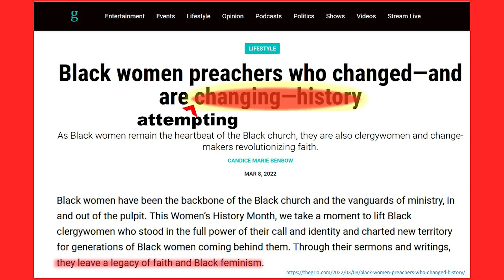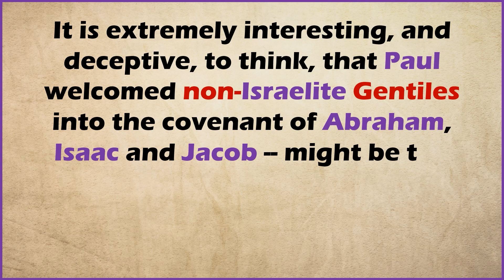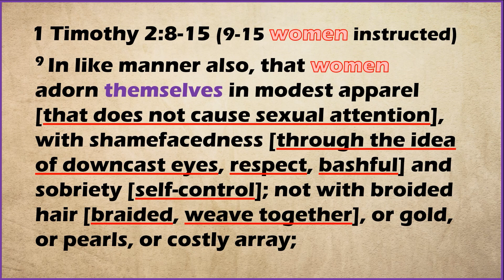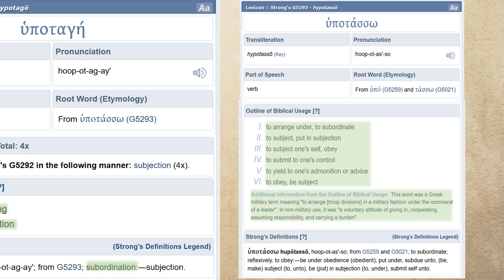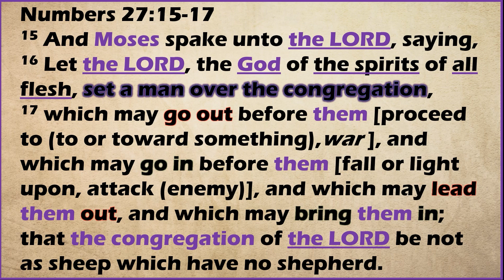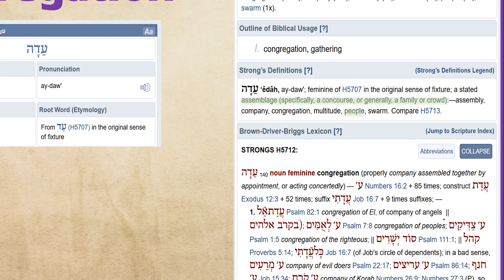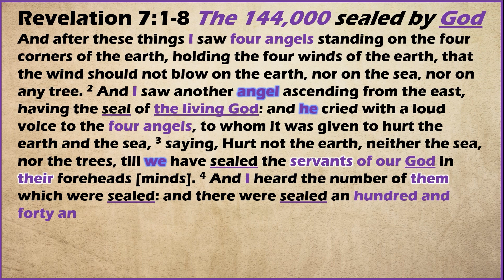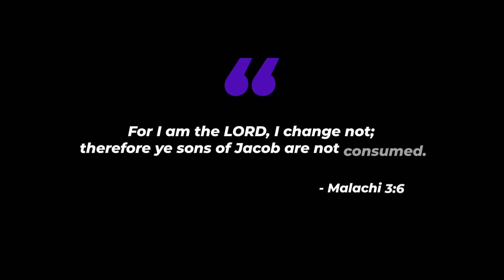Prophesy about women pastors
#144,000MEN

The only BBL our women need is here again, Blessed Bible Lessons for Black Women, delivers biblical answers to the issue of the rebellious spirit in black, latina, and native american women.

In this second installment, we cover rebellious spirit behind women's desire to be pastors and/or teachers outside of that authorized in Titus 2, 1 Timothy 2, Ephesians 5, 1 Corinthians 11, to name a few precepts.

The Holy Bible is the authority by which our people are to govern themselves, not social media, not music, not "I feel like ...", not living your best life, not YOLO (you only live once), not FOMO (fear of missing out), not keeping up with the Joneses, etc., thus saith YAHAHWAH BAHA SHAM YAHAWASHI!
Men of the LORD, share this with the women in the families, friends -- with whom there is some hope that they will repent.